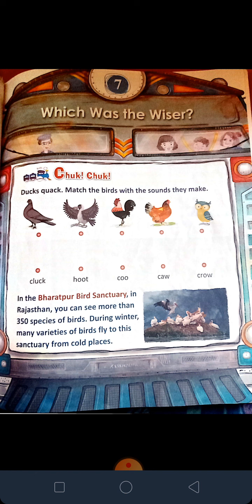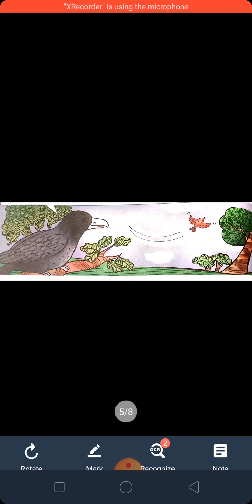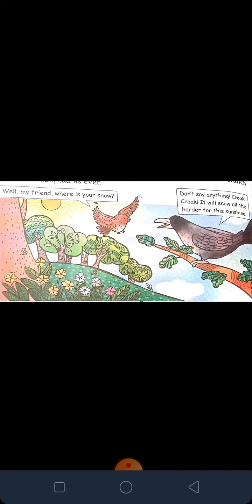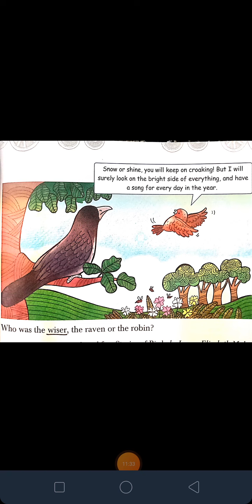Which Was the Wiser? The English Coach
class -2 English Reader